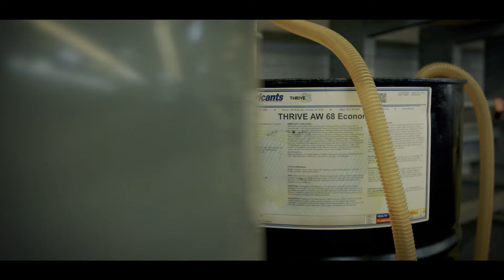Fittings Inc and U.S. Lubricants